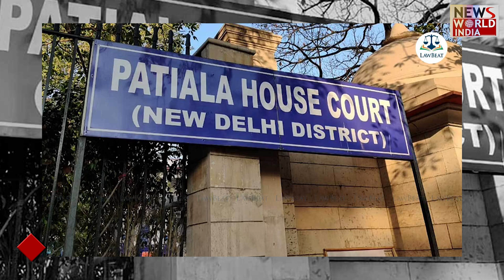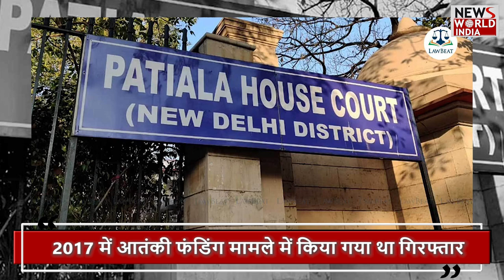शपथ के लिए क्या इंजीनियर राशिद हो पाएगी रिहाई ?